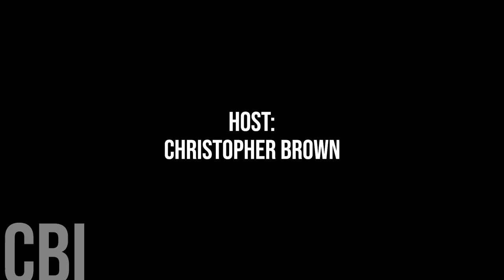691. Bonavista Mayor John Norman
Today we are honoured to chat with Bonavista Mayor John Norman